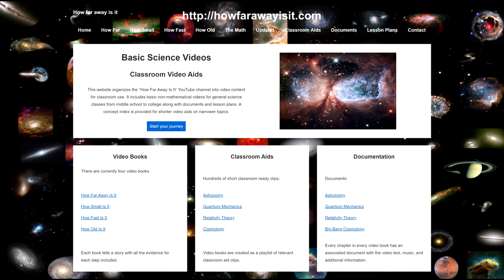Classroom Aid - JWST - 2022 1st Release Review Credits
Hello and welcome to the How Far Away Is It look at the first images released by the James Webb Space Telescope. It’s been a long wait, but I’m sure you’ll find it was worth it. I’ll start with an early test photo of stars in the Large Magellanic Cloud. It gives us a hint as to how much more detail we can expect to see with Webb over other space telescopes. Where I can, I start segment with a Hubble image to show the contrast. We’ll take a look at the first formal image release starting with a look at the ‘cosmic cliffs’ in the Carina Nebula followed by the beautiful Southern Ring Nebula. We’ll then cover Webb's analysis of three beautiful galaxies: a bared spiral, a classic spiral and the Cartwheel Ring galaxy. Next, we’ll cover Stephan’s Quintet with a deep look at what Webb found around its central supermassive black hole. And last, we’ll take a deep dive into Webb’s first deep field image. I trust you’ll find it all interesting and informative.